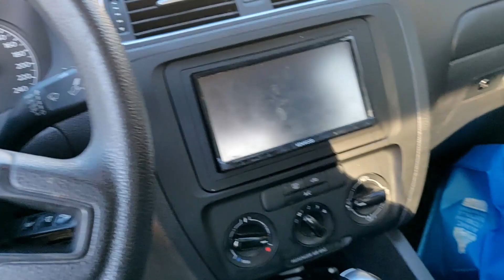Good Friday walk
A quick drive and walk